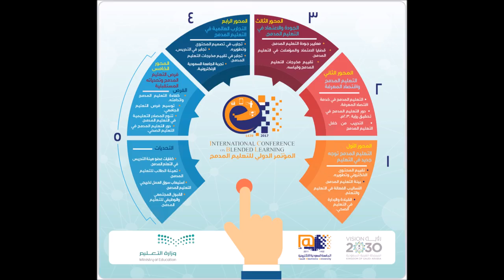المؤتمر الدولي للتعليم المدمج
من 3 إلى 5 ربيع الأول 1439هـ، الموافق من 21 إلى 23 نوفمبر2017م
بقاعة الملك فيصل - بفندق الانتر كونتنتال - الرياض